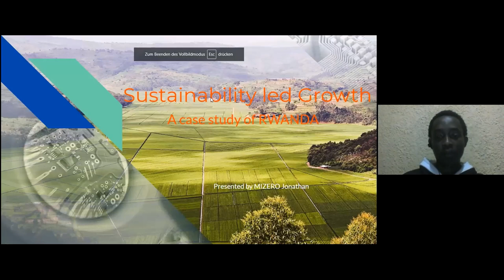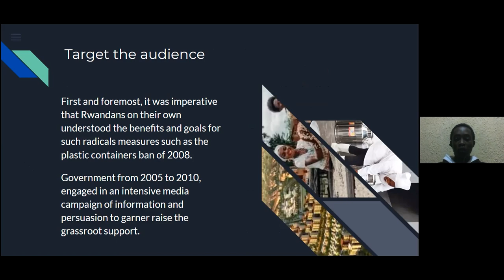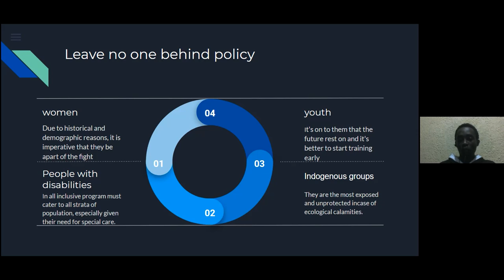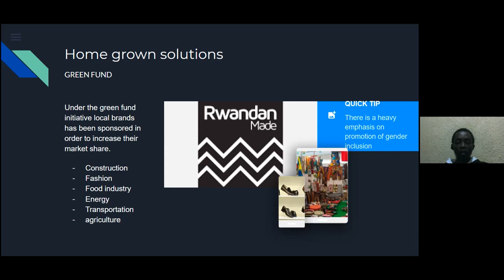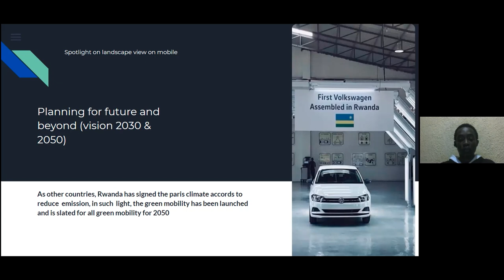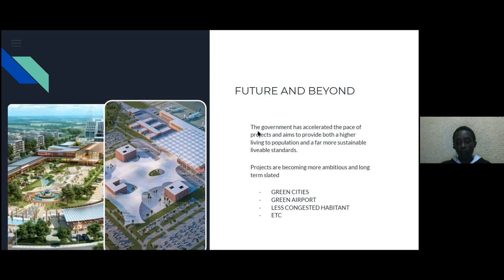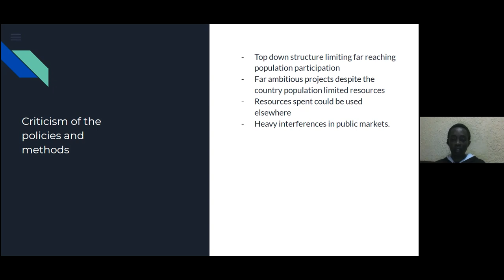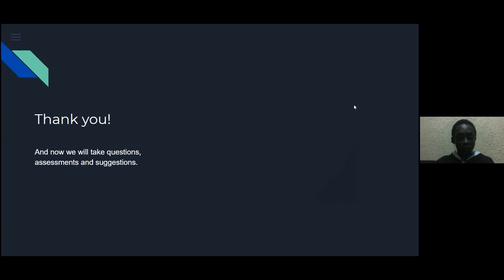Global Space Rwanda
Marketing Strategies for Sustainable Products in Rwanda
Over the past 15 years, the East African country has established itself as a showcase for sustainable development (in the Global South). Plastic bags were banned in Rwanda in 2004, and a national environmental agency was established in 2005. Despite the heavily criticized authoritarian government system, waste management, sustainable energy supply, environmentally supportive architecture and ecotourism are contributing to the country's sustainable development. The country aims to become more and more a knowledge-based service provider through socio-economic reforms that have led to the expansion of the health sector, social services and education. In this Global Space we will discuss which sustainable products Rwanda is bringing to market and talk about the marketing strategies that companies are using to promote their products.
Date: Thursday, 20 th May 2021, 6:30pm
Contributor: Jonathan Mizero, Master student in International Business Studies, University of Applied Sciences Kufstein, and AAI One World scholarship holder.
Language: English
An event organized by the Afro-Asian Institute Salzburg.